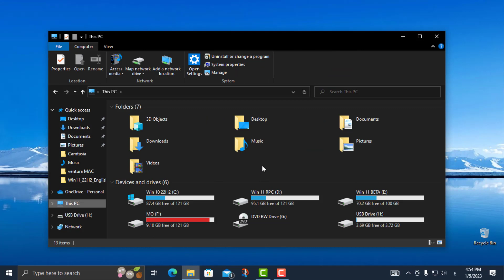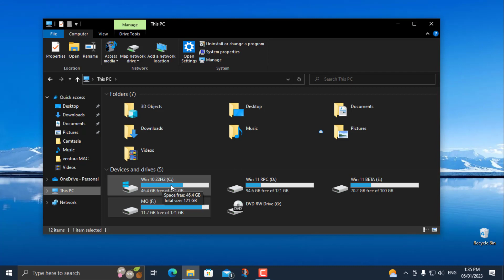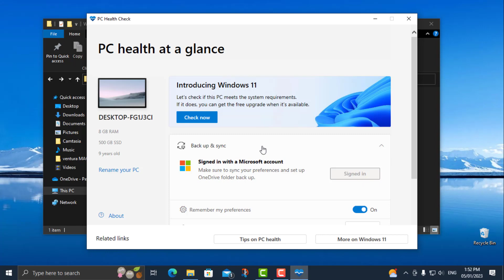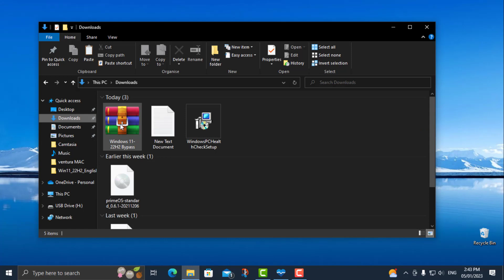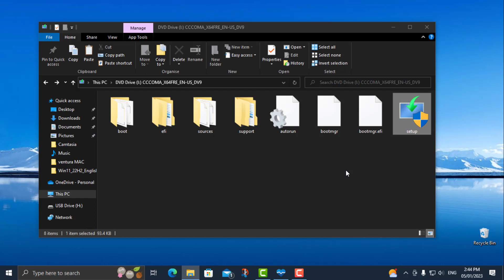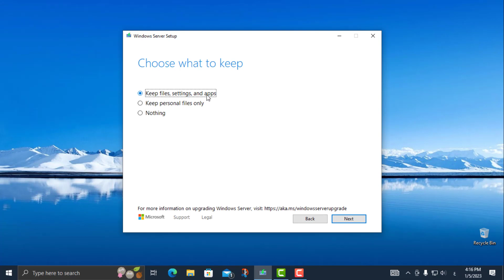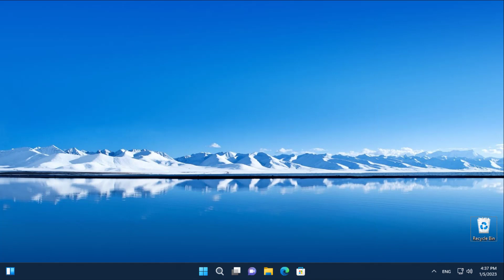تثبت ويندوز 11للأجهزة القديمة والغير مدعومة بدون فلاشة بدون فورمات(طريقة جديدة)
فى هذا الفيديو  نستعرض عليكم بدون فورمات بدون فلاشة طريقة جديدة ومضمونة 100%  لتثبيت ويندوز 11 الأصدار 22H2 على الأجهزة الغير مدعومة والقديمة

متطلبات تشغيل ويندوز 11:
أستعراض خطوة بخطوة طريقة فحص توافق الأجهزة لتشغيل ويندوز11 +شرح مفصل لكل متطلبات التشغيل وكيفية تمكين TPM / secure boot
تفعيل خاصية TPM على العديد من معالجات أنتل و AMD من البيوس وطريقة معرفة وجوده من عدمه